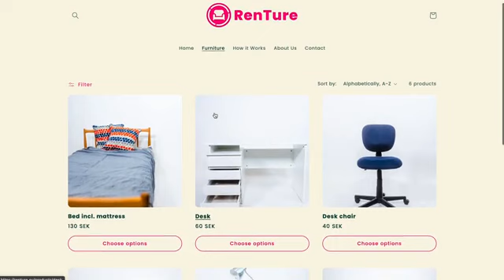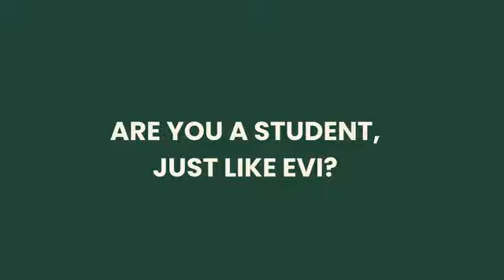RenTure DemoDay Commercial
RenTure, by Gemma Gisy, Evi Geelen, Manuel Botero & Amin Sabzevari, offers sustainability-minded students affordable, worry-free monthly second hand furniture subscription including delivery and pick-up.